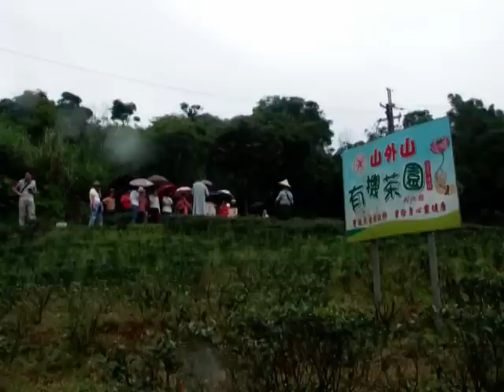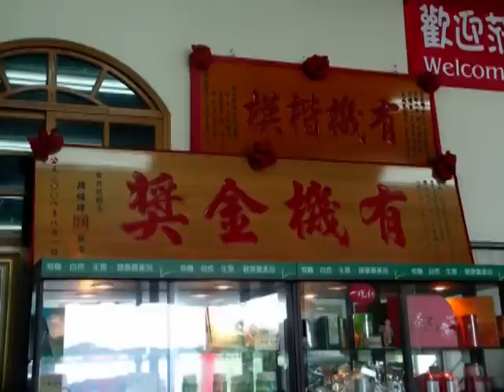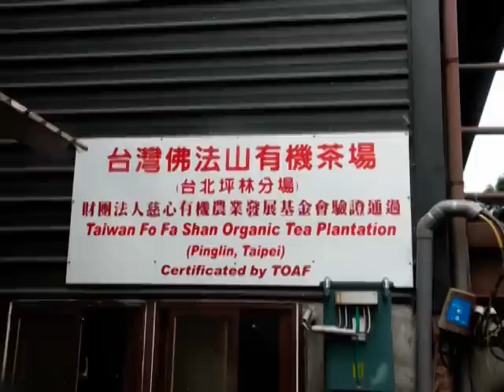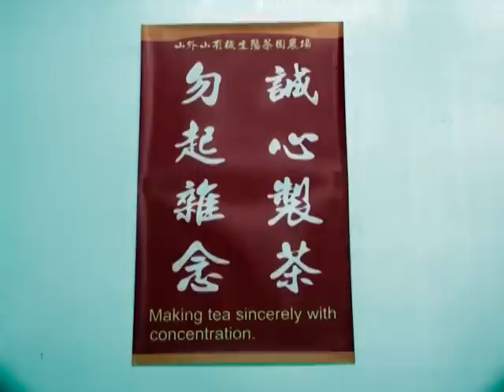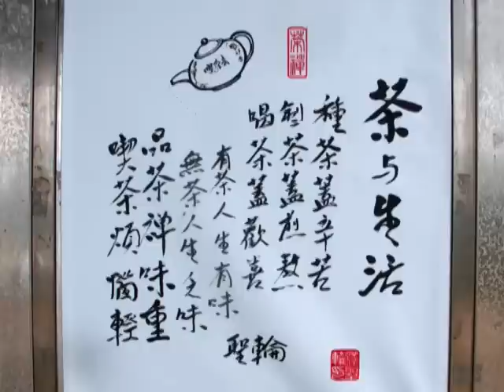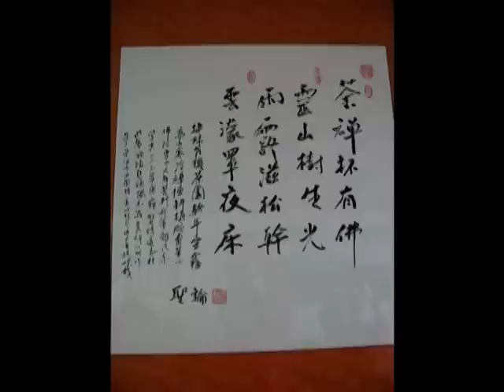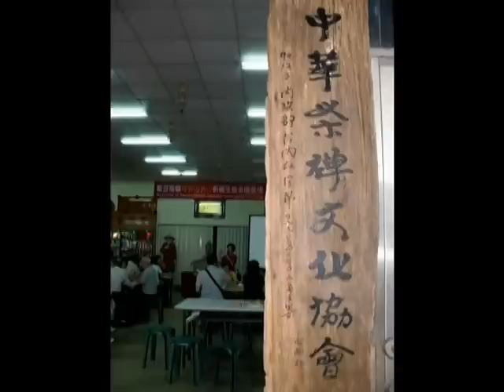照片集錦 坪林山外山有機茶園之旅 2010 06 17 (星期四) .mpg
照片集錦
坪林 山外山 有機生態茶園農場之旅
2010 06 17(星期四) .mpg

成功老化
關懷家族
感謝 清香茶敘陳怡靜會長 提供百張照片

中華茶禪文化協會

台灣佛法山有機茶園  有機生態茶園農場
佛法山 海天禪寺  坪林 山外山 有機茶園

成功老化關懷家族陳輝龍記錄之
-- 選取類別 -- 非營利組織 與 行動主義